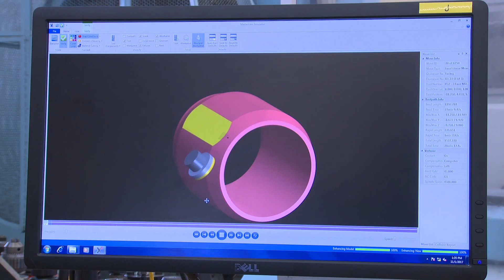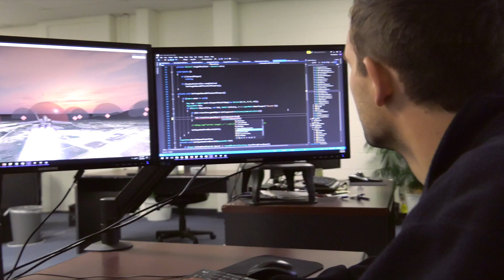NAWCWD Overview 2019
Sailors are forged by the sea. Their weapons are forged at NAWCWD. Here’s just some of the things we do.
We research and develop weapons that make the warfighter more lethal, and rapidly deliver capabilities that keep our armed forces ahead of the game.
Whether we’re building a better bomb, or designing a software interface, the warfighter comes first.
We test weapons in real and virtual environments.
Modeling, simulation and live testing combine to ensure our weapons meet the warfighters needs.
We dominate the electromagnetic spectrum.
Because we bring 65 years of electronic warfare expertise to the fight.
We make it possible to reliably put bombs and missiles on target.